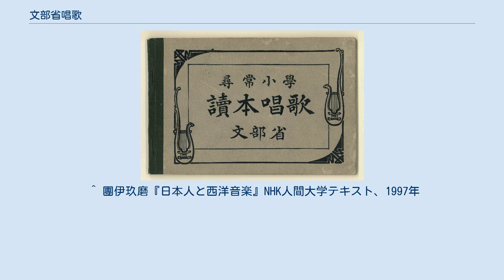文部省唱歌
尋常小学読本唱歌の教科書　1910年（明治43年） 文部省唱歌（もんぶしょうしょうか）とは、明治から昭和にかけて文部省（中央省庁再編後、現在の文部科学省）が編纂した、尋常小学校、高等小学校、国民学校及び学制改革後の小学校の唱歌、芸能科音楽の教科書に掲載された楽曲の総称である。
但し、文部省が定めた正式名称ではない。
 1910年（明治43年）の『尋常小学読本唱歌』から1944年（昭和19年）の『高等科音楽一』までの教科書に掲載された楽曲。
1910年代から尋常小学校で教えられた。
なお、1900年代までの翻訳唱歌は「文部省唱歌」に含まれない。
 『尋常小学読本唱歌』およびこれを学年別に振り分けた『尋常小学唱歌』に収録された唱歌（全120曲）は、全て日本人による新作であった。
当時、文部省は作詞者・作曲者に高額な報酬を払い、名は一切出さずまた作者本人も口外しないという契約を交わした。
「国」が作った歌であるということを強調したかったのだとも言われる。
そもそも合議制で編纂されたため、個人の著作物とするのは無理がある。
時代の変化にともない、歌詞が変更されることも多かった。
検定教科書の時代になって著作者を明らかにしなければならなくなったが、その作業が学問的に行われたことはなく、著作者が判明しても根拠が弱いものも少なくないため、個々の作詞・作曲者を出さず「文部省唱歌」とだけ表記している教科書・歌集もある。
 唱歌の中には『ふじの山』、『故郷』、『春の小川』、『朧月夜』などのように、現代の日本においても広く愛唱されている曲も多い。
 ^ 江崎公子・澤崎眞彦『唱歌大事典』東京堂出版、2017年11月、15p。
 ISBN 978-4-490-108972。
 ^ 江崎公子・澤崎眞彦『唱歌大事典』東京堂出版、2017年11月、343ｐ。
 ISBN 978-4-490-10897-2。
 ^ 團伊玖磨『日本人と西洋音楽』NHK人間大学テキスト、1997年